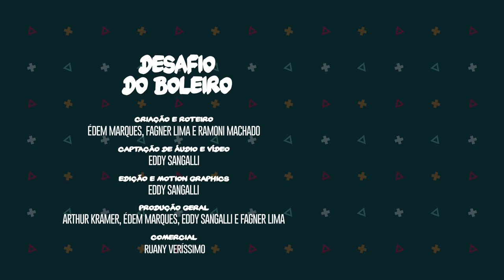DESAFIO DO BOLEIRO: GOLEIRA PONTUADA (DESAFIO 04)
Equipe O Boleiro:
Produção e Roteiro: Arthur Kramer, Édem Marques, Eddy Sangalli, Fagner da Silva e Ramoni Machado